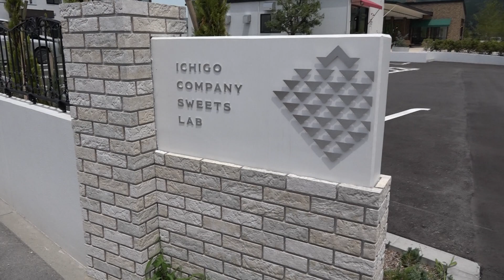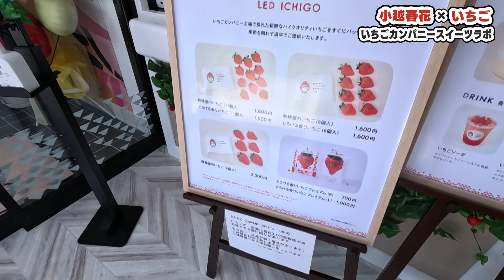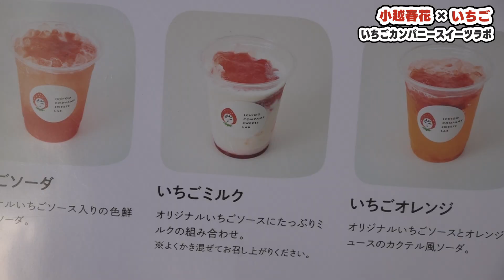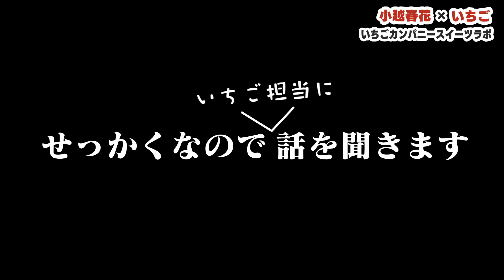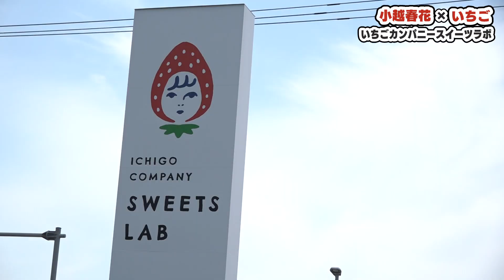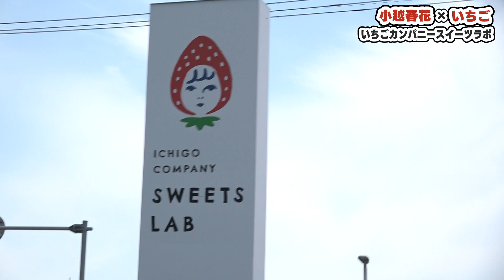【胎内観光】1粒1000円⁉ １年中イチゴが楽しめる驚きのワケとは！？ 小越春花がいちごカンパニースイーツラボへ！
だいすき！にいがた！チャンネルリポーターの小越春花（NGT48）が胎内市を巡る動画の後編です。
今回は１年中イチゴを食べることができる不思議な施設に行ってきました！
高級イチゴとイチゴスイーツを堪能する贅沢な動画です♪

■取材：いちごカンパニースイーツラボ（胎内市）